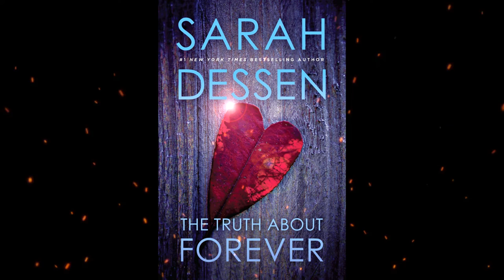Plot summary, “The Truth About Forever” by Sarah Dessen in 5 Minutes - Book Review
The Truth About Forever (2004), a young adult contemporary romance by Sarah Dessen, tells the story of a young girl struggling to get over her father’s death who finds romance and friendship in unexpected places.